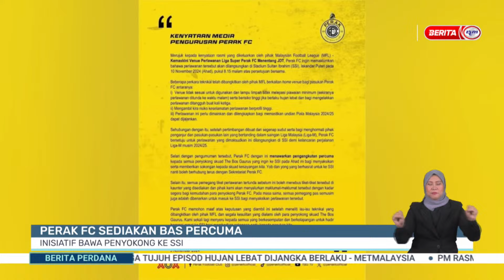5 NOVEMBER 2024 - STADIUM RTM MALAM